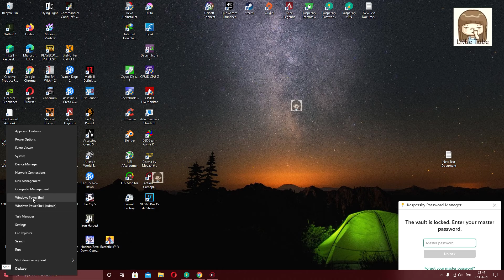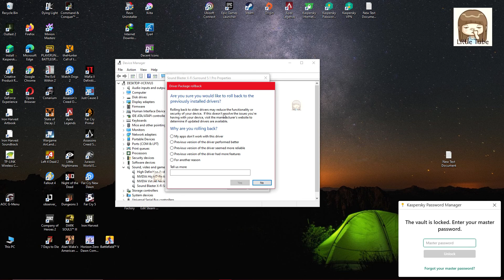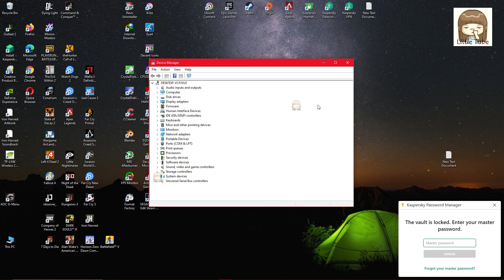วิธีย้อนกลับไดรเวอร์ใน Windows / Roll Back Driver in Windows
- วิธีการกู้คืนไดร์เวอร์  Roll Back  Driver